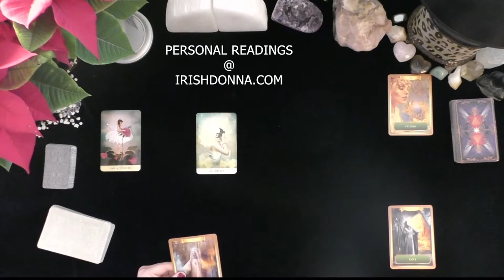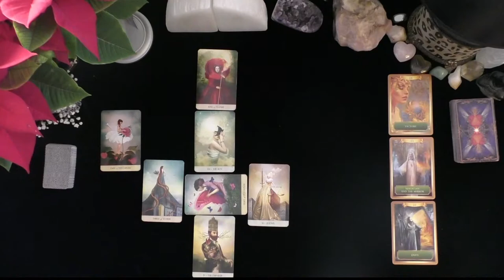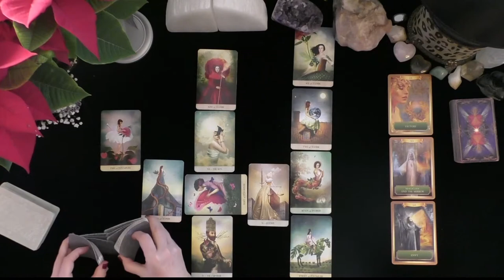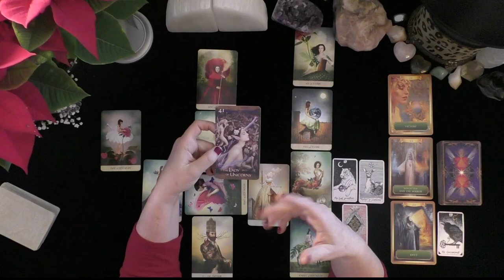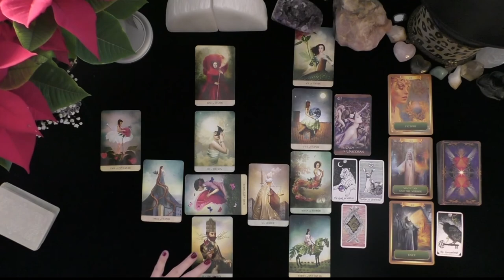CAPRICORN~WINNING YOUR HEART & DISCOVERING YOUR SECRET IS THEIR GOAL!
CAPRICORN~WINNING YOUR HEART & DISCOVERING YOUR SECRET IS THEIR GOAL!~LOVE TAROT~LOVE READINGS~TIMELESS,, TODAY, THOUGHTS FEELINGS INTENTIONS, WILL MY EX RETURN?  YOU VERSUS THEM, WHO IS COMING TOWARDS YOU! IRISH DONNA TAROT, 2022
Highlighted Review
5 INDEPENDENTLY VETTED FEEDBACK
 1 week ago
Rating & Reviews
7,964 REVIEWS

"Perfect!"

"ALWAYS AMAZING"